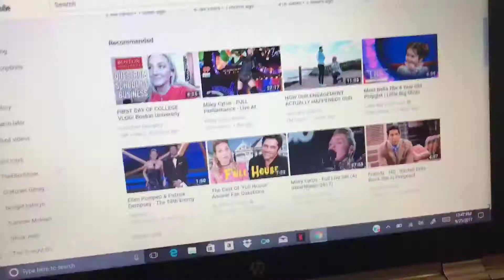Day in my life!|Shy Nicole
Come with me through my day! Hope you enjoy!!